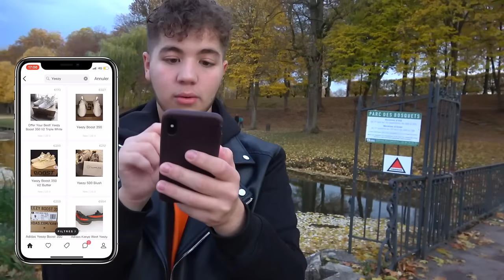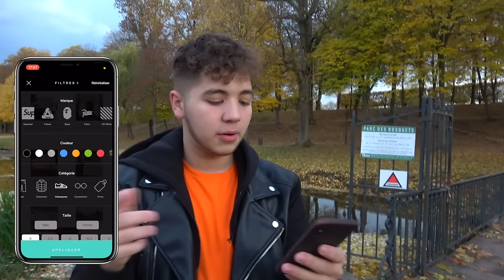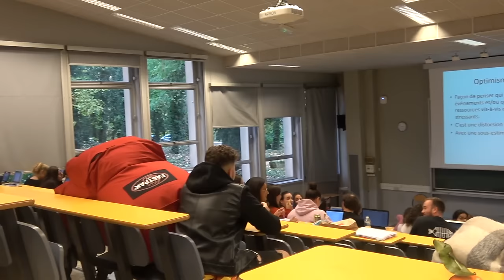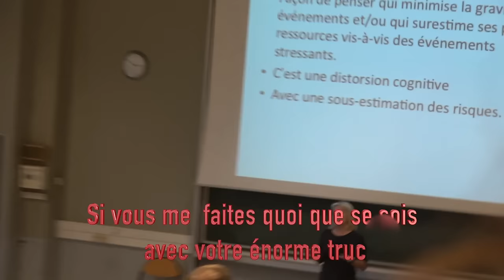RENTRER DANS UNE ÉCOLE AVEC UN SAC A DOS GÉANT !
►Je te mets le lien de Wondershare Filmora afin de monter tes vidéos sur pc facilement

Merci à Roussel Sports pour le sac à dos !

Follow moi sur twitter : @BatFlunchYt